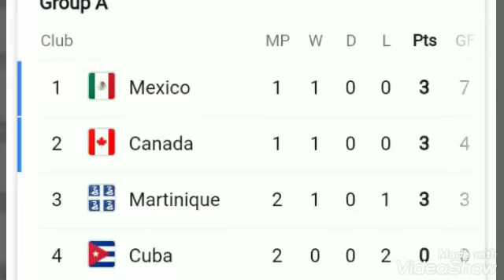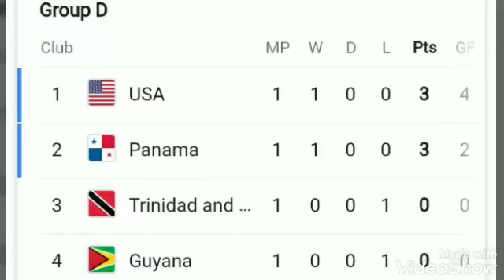GOLD CUP 2019 POINTS TABLE ; STANDING ; MEXICO vs CANADA MATCH ;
However, things are set to get a lot tougher now, and next in the horizon is Canada. The Canadians arrive on the back of a 4-0 win over Martinique, and on paper stand as El Tri’s toughest opponent of the Group Stage phase.

Without further ado, here are three things to watch for as Mexico look for their second win of the Gold Cup.

Will Gerardo “Tata” Martino rotate? This was a hot topic of debate in his post-game press conference following the win over Cuba. Martino seemed adamant that it will be business as usual against Canada, but you’d imagine we will see at least one change to the starting XI.

Obviously, Canada offers a completely different proposition than Cuba, and while maybe Martino doesn’t have to go full Juan Carlos Osorio, adapting to the rival isn’t bad thing. We know a lot of Canada’s gameplan revolves around Bayern Munich’s Alphonso Davies and the liberty he has moving forward, and in that regard, making the necessary tactical adjustments down the right-hand side could be important.

There is also the injury front. Let’s not forget that hat-trick hero Uriel Antuna only got the start because of Rodolfo Pizarro’s late scratch. Rumor has it Pizarro won’t be available to play again, but Jonathan dos Santos might be ready to go after being unavailable against Cuba.